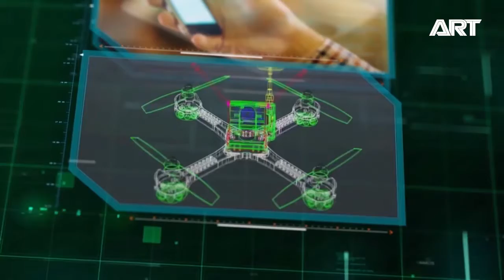Art TechTalk: Intel Security issue! E33P3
Today we talk about virus scanners, hacking and personal security on the computer.